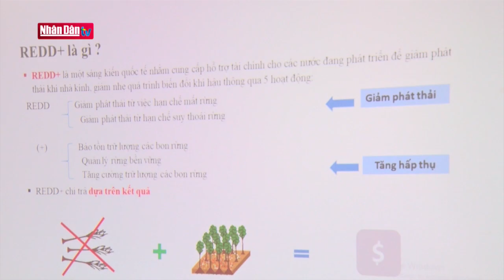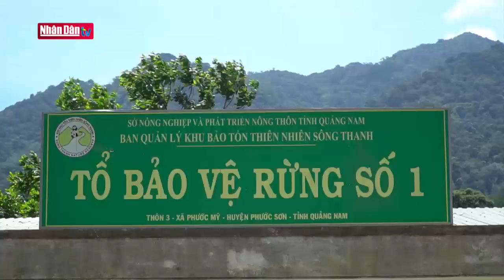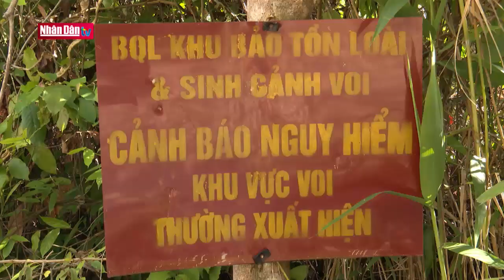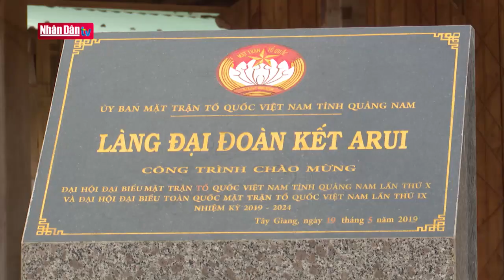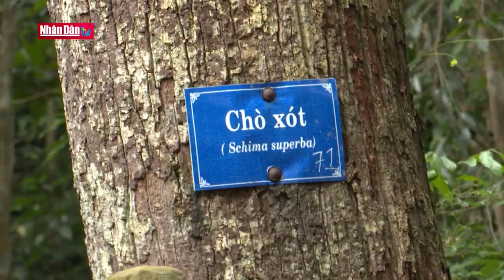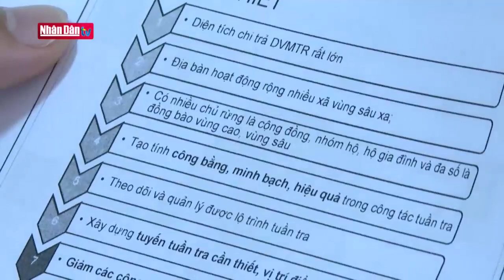Hành lang đa dạng sinh học